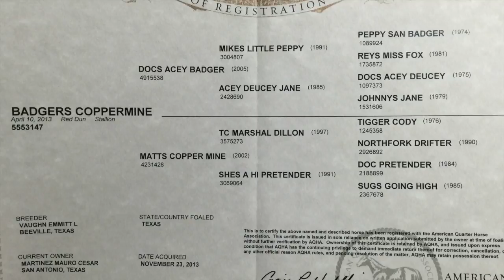Badgers Coppermine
This video is about Badgers Coppermine